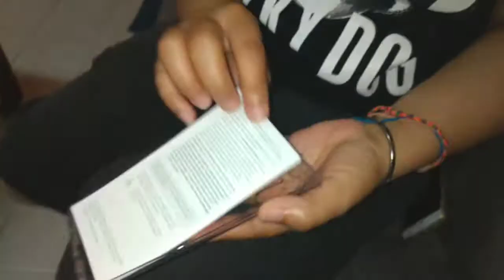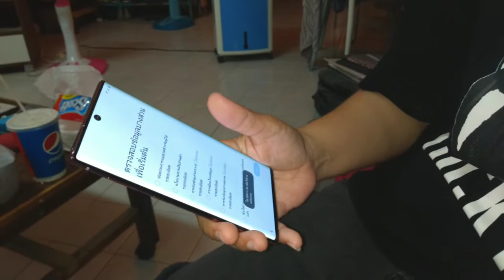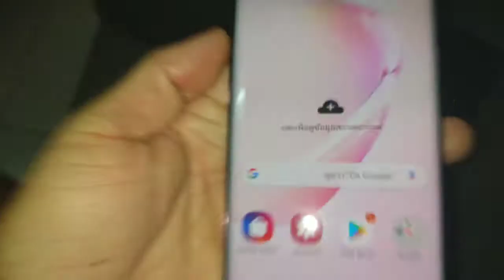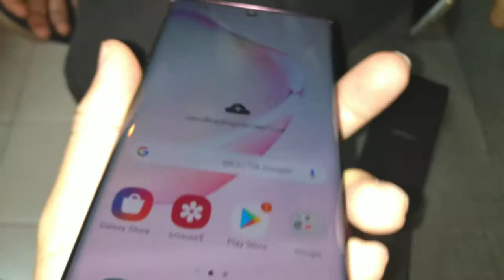Ep.18 พาแกะกล่อง Samsung Note 10 สีAura Pink ของเพื่อนรุ่นน้อง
Brand: Samsung Note 10
Color: Aura Pink
Ram: 8GB
Rom: 266GB

พาแกะกล่องดูSamsung Note 10 สีชมพูAura Pinkของเพื่อน คลิปนี้แค่แกะดูของในกล่องและโทรศัพท์นะครับ

หมายเหตุ: กรุณาอย่านำวีดิโอคลิปไปใช้โดยไม่ได้รับอนุญาตหรือในเชิงพาณิชย์นะครับ